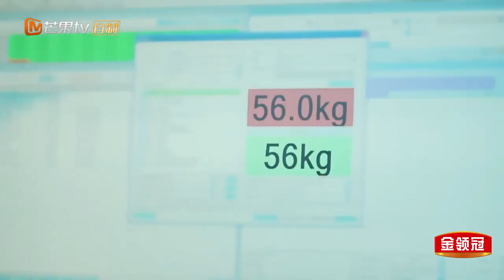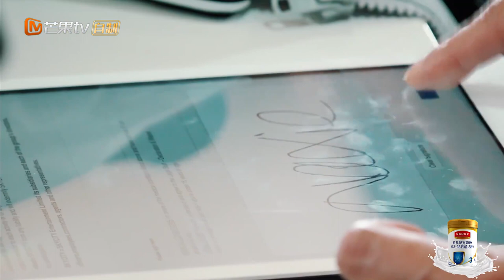妻子的浪漫旅行第二季第8期看点：被体重吓坏了？！妻子团一个100斤以内的都没有！《妻子的浪漫旅行2》VIVA LA ROMANCE S2 EP8花絮【湖南卫视官方HD】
下载芒果tv国际APP 《妻子的浪漫旅行2》完整版抢先看！